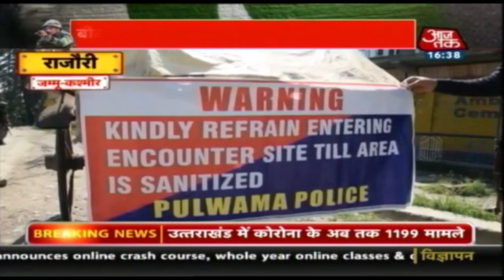इस्लामाबाद में पाकिस्तान की बड़ी साजिश, भारतीय राजनयिक के पीछे-पीछे ISI का जासूस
पाकिस्तान में भारतीय राजनयिक की कार का पीछा कर डराने की कोशिश की गई, राजनयिक के घर पर ISI की नजर. इस्लामाबाद में तैनात शीर्ष भारतीय राजनयिक गौरव अहलूवालिया को आईएसआई ने किया परेशान, बाइक से उनकी कार का पीछा करता दिखा पाक खुफिया एजेंसी का एजेंट. 2 जून को गौरव अहलूवालिया से पाकिस्तान खुफिया एजेंसी के लोगों ने बदसलूकी की, उन्हें डराने की कोशिश की गई. पाकिस्तानी जासूसों से कनेक्शन के आरोप में रेलवे के दो कर्मचारियों से स्पेशल सेल ने की पूछताछ, दोनों को छोड़ा गया . दिल्ली में बड़ौदा हाउस के बाहर रेलवे कर्मचारियों से मिले थे पाकिस्तानी जासूस, सेना के जवानों की रेल यात्राओं की मांगी थी जानकारी.